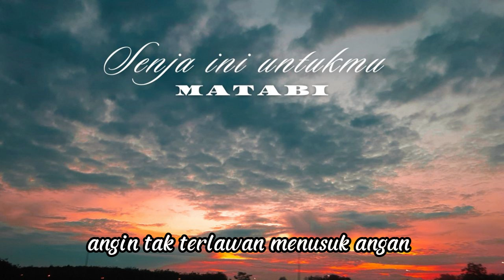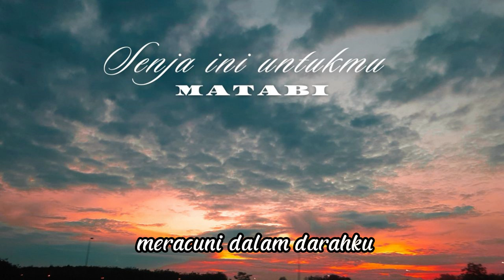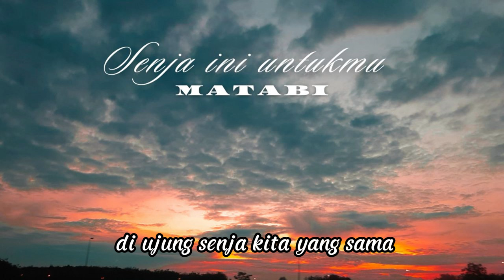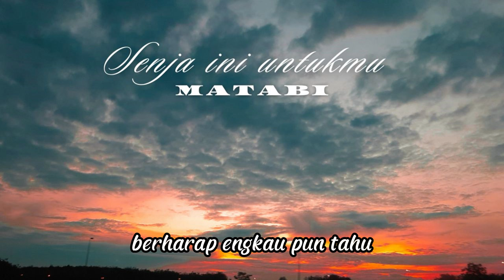Matabi band - senja ini untukmu (official Video lirik)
personil matabi band
Joko sulistyono:drummer,penulis lagu
Senja resa :gitaris,arranger
Subhan Azi : vokalist/guitar 2

band ini beraliran pop romantic dari yogyakarta